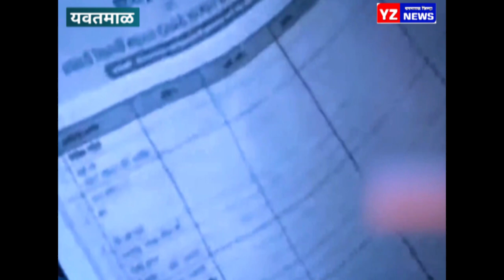पीक विमा जागृती स्टोरी